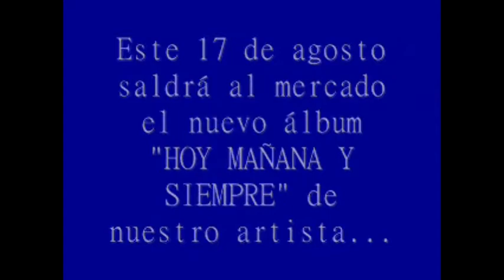COMO HAGO CONTIGO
Anticipo